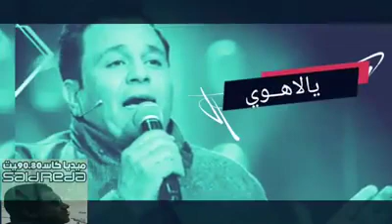قلبي وروحي وعمري" ياللاهوا " خليها على الله * فؤاد *